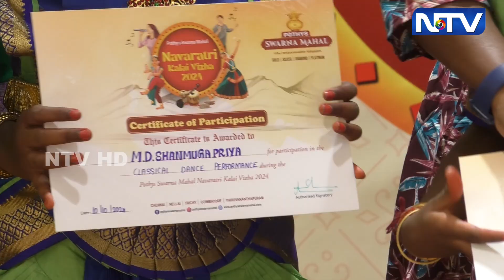POTHYS SWARNA MAHAL TRICHY - NAVARATRI KALAI VIZHA 2024 - DAY 8 - 10.10.2024